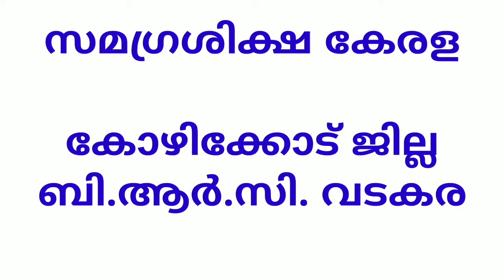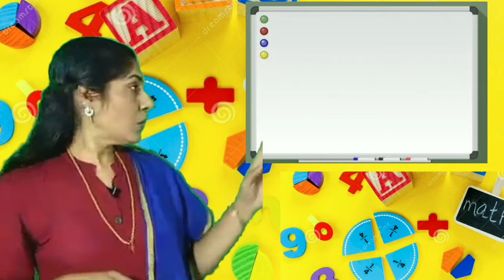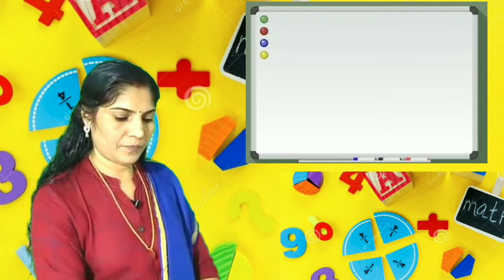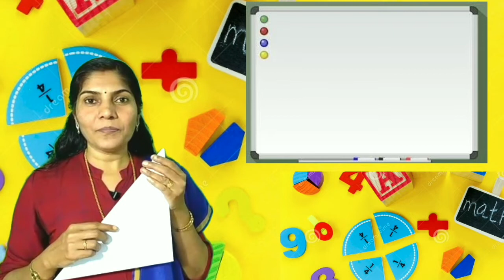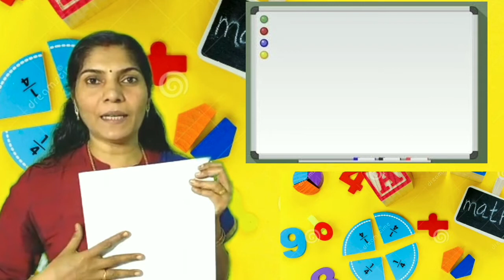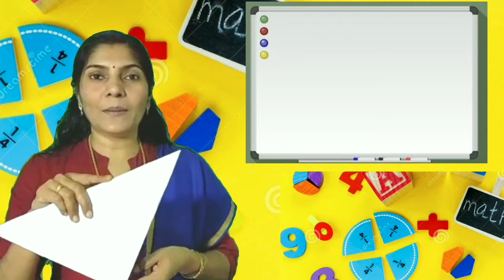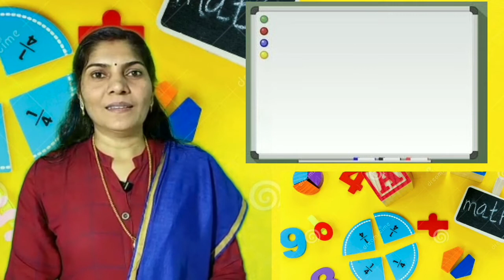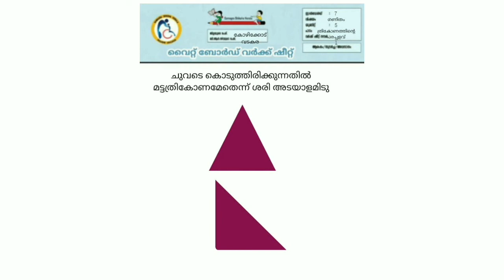STD7 Mathematics Unit5 class 18 WhiteBoard ID